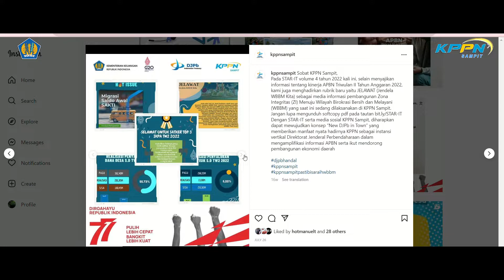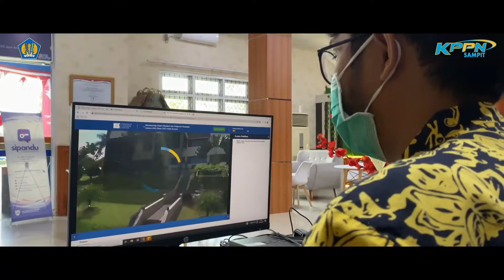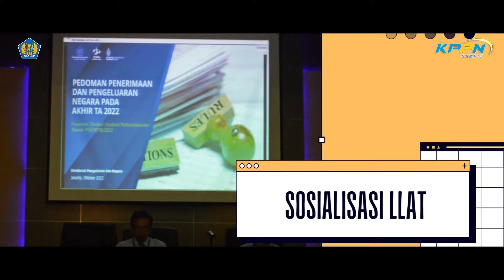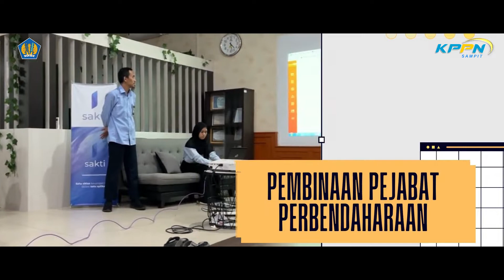Penguatan Tugas, Fungsi dan Standarisasi Manajemen KPPN Sampit